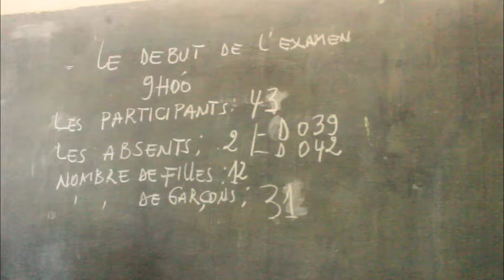Nord-Kivu éducation: Bonne nouvelle pour les élèves finalistes du primaire déplacé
Document de Grâce Yindu Tandu